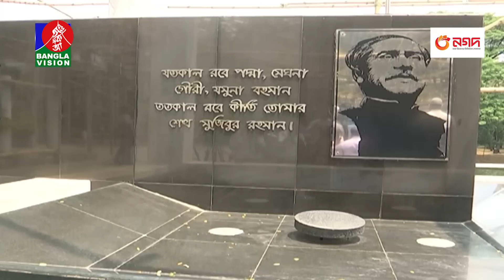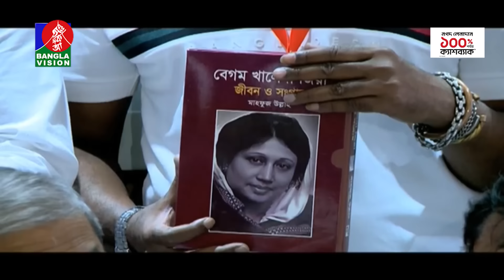সকাল ৭:৩০টার বাংলাভিশন সংবাদ | BanglaVision 7:30 AM News Bulletin | 12 June 2024 | Bangla News